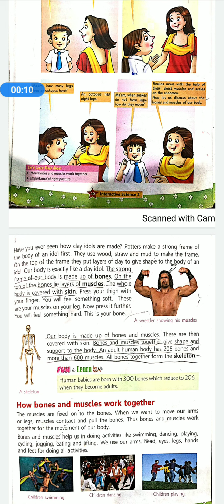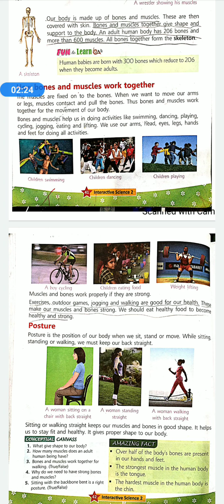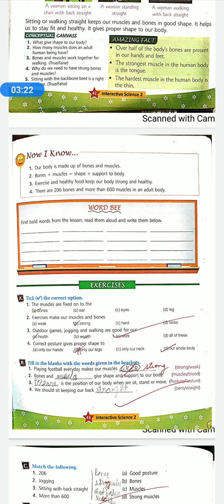class 2 ch 5